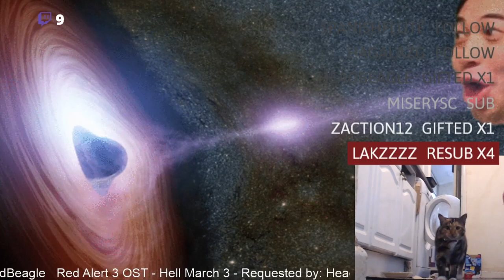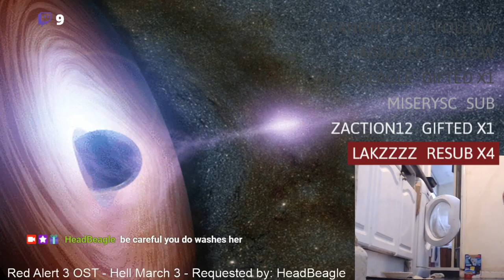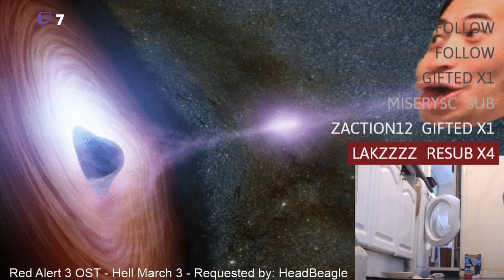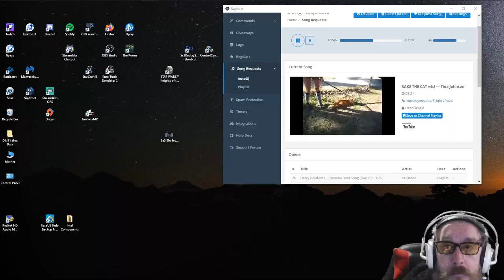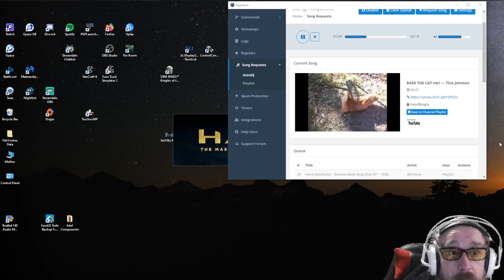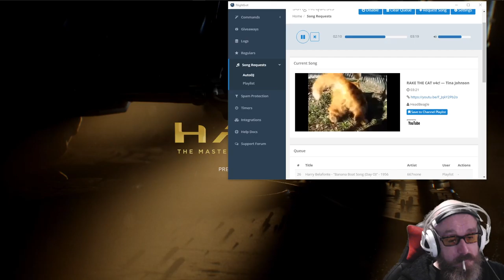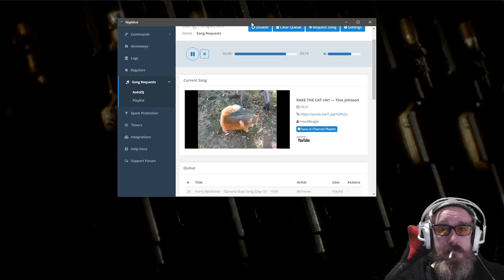Highlight: UK (WALES) TERRAN THINGS AGAIN .. WITH TUNES AND TEA. ☕☕☕👨‍👨‍👦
Streamer puts live cat in washing machine!